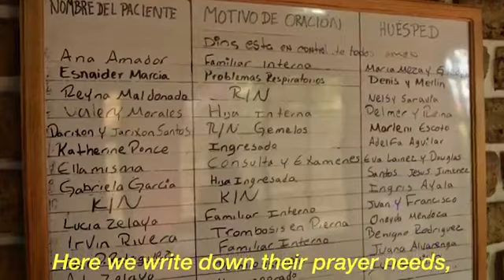Take a Tour of Casa David (Eng Sub)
Katty te llevará por un tour por nuestra Casa David. Acompáñanos a ver un Pedacito de Cielo, con amor a nuestros Huéspedes.

Let Katty take you on a tour of Casa David.  Come with us to sea a Little piece of Heaven, with love to our guest.